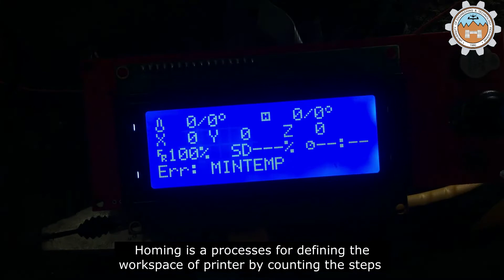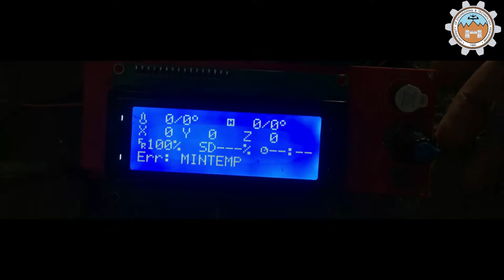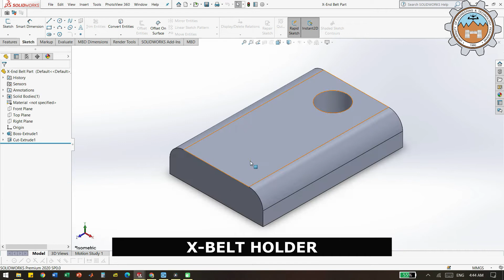FYP | Polar 3D Printer | Progress Demo 01 | Mechatronics Department| UET Peshawar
Hello there, this is our Final Year Project (FYP) progress demo video. We are a group of three final-year students at UET Mechatronics Department. Members are
Tayyaba Tanveer
Noor Alam Khan
Syed Bacha Hussain